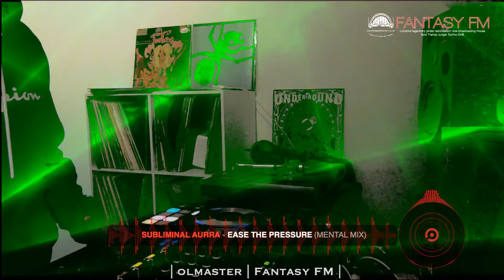olmaster - warehouseblast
- Share The Link & Spread The Love

Playing 88/92 Old Skool Acid/House & Techno

Playing Live On Fantasy FM Ever Saturday @20:00

Tracks:
Ease The Pressure (Mental Mix) - Subliminal Aurra
7:00 A.M. - Unique 3
ddance tones - hypersonic
The Sound of Water - DJ Deep State
So Light - Nico
Relax You're Quite Safe Here - Mike Volt (Remixes by Audiowire & Jack Wax & Benji303)
groove attack - disorder
I Can't Understand - Ramin
Nüw Idol – Restore
Don't Give A Fuck (Type 7.2 Mix) - Technoline
body & soul - toxic
Thrust - Spiral Trance (Into The Light Mix)
Work That ! - Jean Bruce & Dauphin
haleem - c-r-2
instructions of life - turntable symphony
Tronik House - Up Tempo
The Prodigy - Your Love
out of phase - Technoline
Panic - Voices ll
No Rock - Cybex Factor
Back To Basics - Mike Volt
The Groove Is Going
EXPERIMENTAL RECORDS - NEW YORK 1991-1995
Furious Frank - Trip 2 Fantasy w- Ludwig A.F. Remix
Brain ticket - Ramin
MYKI & Matris - Longest Night
Phase Shift - Groovy D
Boomer - Archaos
Timeless Land (Leftfield Vocal Mix) - Yothu Yindi
Exciting Cut - Illicit Experiment
System Activated - Clarke & East
Live at the Wunderbar (Part 2 (The Peak Mix)) - C.Y.B.E.R.F.U.N.K.
The Blue Ep - AUTOMATION
another orgasm - o
Fairy Dust - Set Up System
The Man With The Masterplan - Quadrophonia
Reachin' Out - Overnite II
Overlight Sensation - Meng Syndicate
Biotekk Forces (Tekk Mix) - Alternate States
go ahead - technoline
Rotation - Lenny Dee
Arch - WaveBndr7
Frøde - Break It
Amazingblaze - Club Mate
Gliese - L'Art Cène & Six Ou Sept -
Particles - Sevenum Six
Hardcore Science - Equazion
Cave Rave (Tokyo Gabba Posse Remix) - S.I.S.S.I.G.
The Prophet Fakkin Hardstyle - Cer  Vi
Put Yer Hands Down - Kalli
Hardcore Continuum - Septentrio
ÅMRTÜM Ft SYNTA - TANZ
Enchanted Forest - UFO95
ILL BEHAVIOUR  Myor
Drug Merchandise - Reign
Toytown Mix 4 (Serious) - Interface
Deejays Lay It Down - Chikovanni
Sun s4lutation - UFO95
Mind In Motion - Altar Of Sacrifice
Strange Invaders (Remix) - Biochip C.
No Women Allowed - Sperminator
Aggression Sessions - Myler
Baddest MF - Alex Ranzino
Rok Da House (Baby Doc Remix) - Wicked Wipe
Strobe - Alt8
Rrkja - UFO95
On/Offline - UFO95 & Anetha